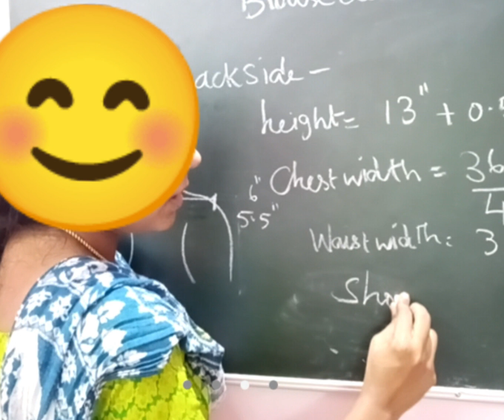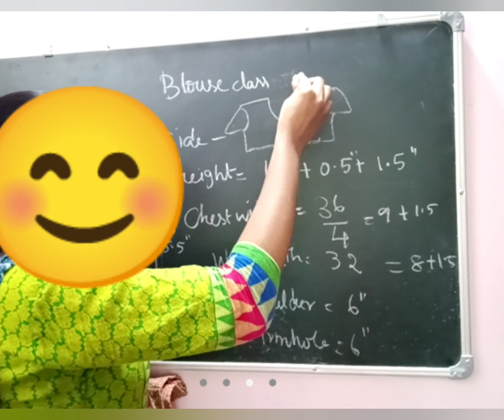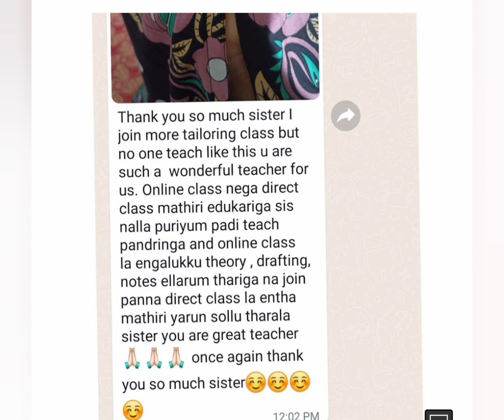Admission open for September batch/online fashion tailoring course details in Tamil